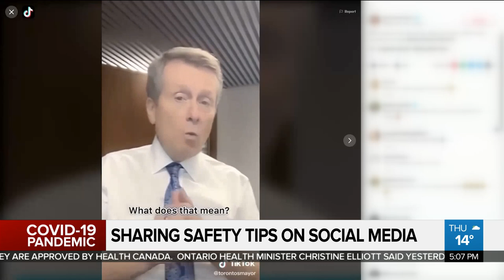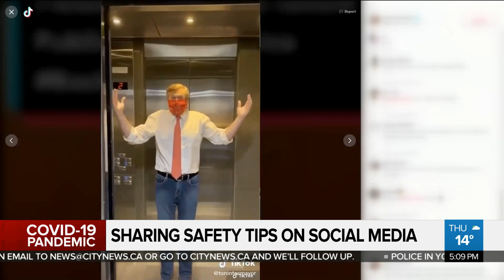Sharing Safety Tips on Social Media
The City of Toronto is using social media to educate younger audiences about COVID-19. Brandon Rowe reports on how Mayor John Tory is using TikTok to spread awareness.